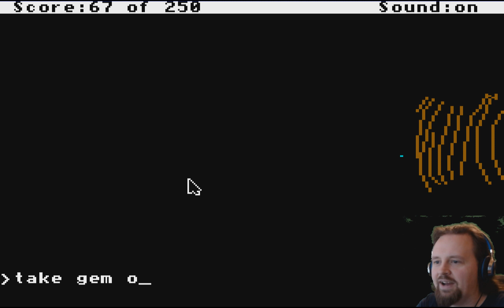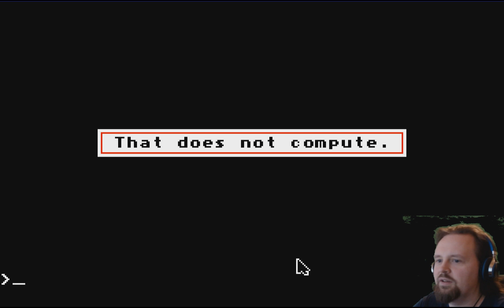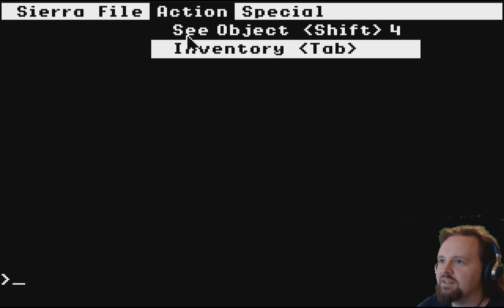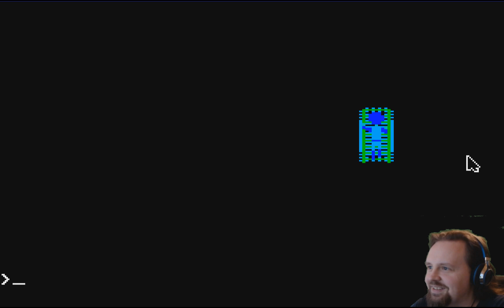Space Quest 2: Part 7 - The Old Ways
First time playing this classic parser space adventure game. If I get into an unwinnable situation, please let me know so I don't stumble around forever. I'm playing the Apple II GS version here, since it has improved audio.